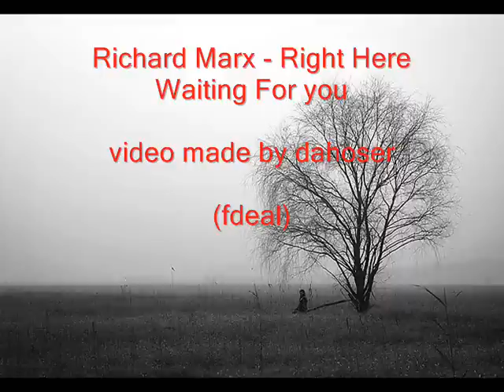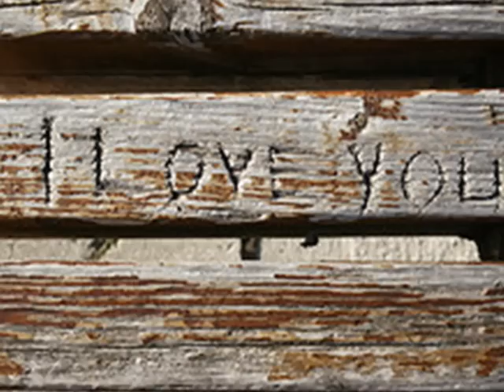Richard Marx - Right Here Waiting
Richard Marx - Right Here Waiting For You - From his 1997 Greatest Hits CD.
Lyrics.
Writer: MARX, RICHARD